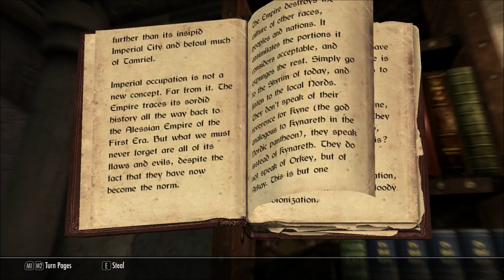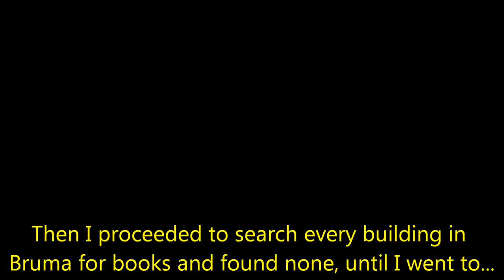Let's Play Beyond Skyrim: Bruma (Blind), Part 65: Hidden Slum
(Part 2 of 2) During our quest to find more unread books, we come across a bunch of shacks just outside of Bruma.